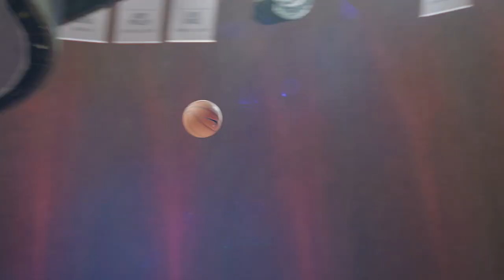How This Guard Duo Has Helped the Illini Flourish | Illinois Basketball | The Journey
Learn how Illinois’s Trent Frazier and Alfonso Plummer have combined to help the Illini backcourt flourish in the absence of Andre Curbelo.